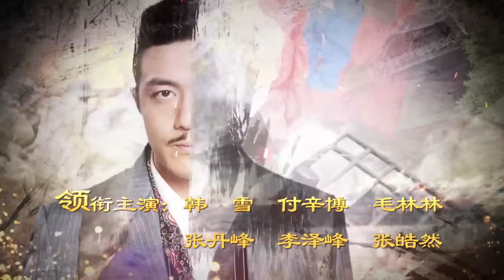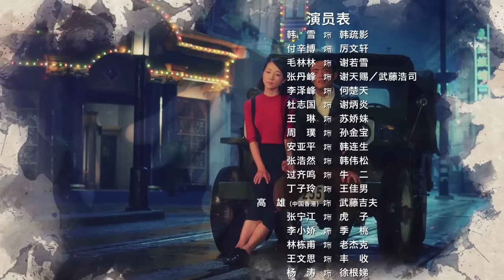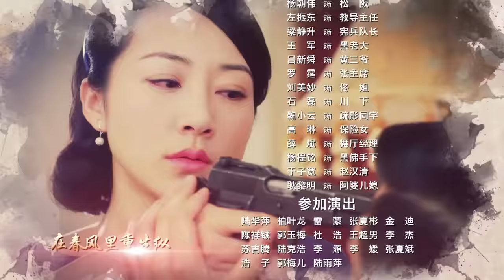【熱播中】亂世麗人行War Flowers EP41 韓雪/付辛博/張丹峰/李澤峰/毛林林—民國/愛情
【亂世麗人行】正在華錄百納官方頻道熱播中呦〜
【亂世麗人行】超清有字版播放列表：https：//goo.gl/VJvuuV

【亂世麗人行】是盧倫常執導的年代劇，由韓雪，付辛博，毛林林，張丹峰，李澤鋒等主演。
該劇以抗戰時期，女青年韓疏影與蘇北大亨謝氏一族的情感糾葛為主線，講述了一段抗戰救國的故事。